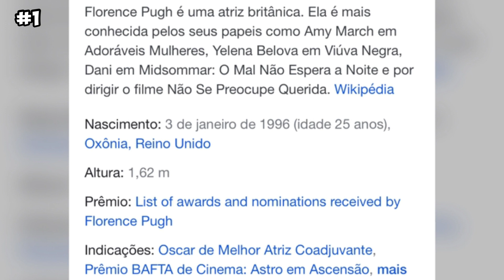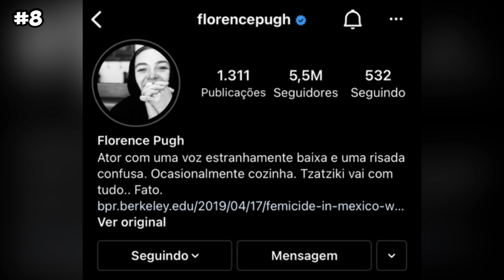10 COISAS QUE VOCÊ NÃO SABIA SOBRE FLORENCE PUGH, A YELENA DE HAWKEYE!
Conheça 10 curiosidades sobre a atriz Florence Pugh, a Yelena de Hawkeye e nova Viúva Negra! Florence Pugh tem namorado? Florence Pugh e Zach Braff estão namorando? Florence Pugh está em Hawkeye? Florence Pugh está como Yelena em Gavião Arqueiro? Quantos anos Florence Pugh tem? Onde Florence Pugh nasceu? Florence Pugh está como Yelena em Hawkeye? Quais são os filmes da Florence Pugh? Qual altura da Florence Pugh? Florence Pugh e Harry Styles filme nome! Nome do filme da Florence Pugh com Harry Styles e Olivia Wilde? Florence Pugh fará Viúva Negra 2? Qual é a cena da Florence Pugh como Yelena em Hawkeye? Qual Instagram da Florence Pugh? Florence Pugh sabe cantar? Qual canal da Florence Pugh no Youtube? Tudo isso e mais você irá descobrir em 10 coisas que você não sabia sobre a Florence Pugh, a Yelena de Hawkeye!